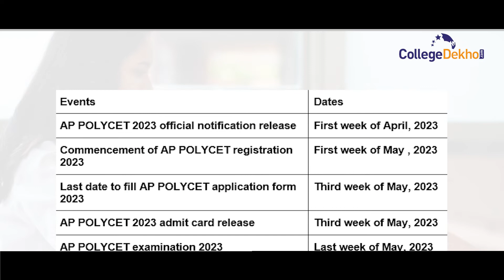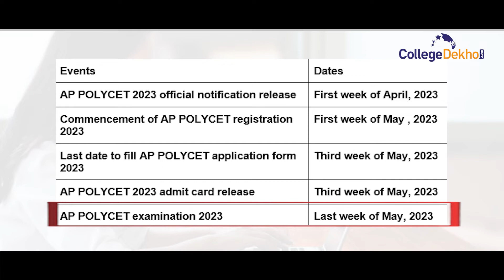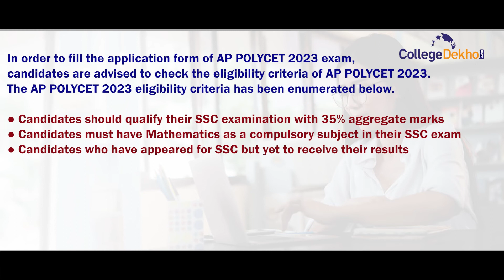AP POLYCET Registration 2023: Expected Dates, Eligibility, Fees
The notification of AP POLYCET is expected to be out tentatively by April 2023. Candidates who are interested in applying for the exam should be aware of the registration process. This video is a quick update on the tentative schedule, AP POLYCET eligibility, AP POLYCET application fees and related details.